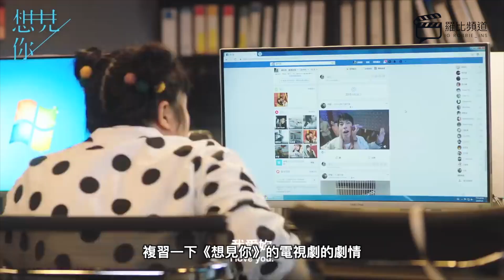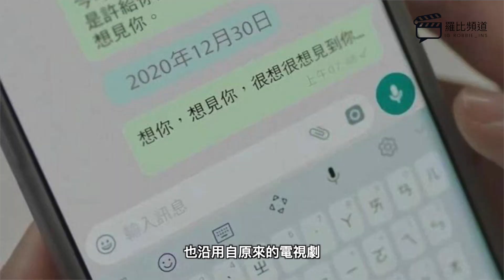想見你 電影 影評 Someday or One Day 【羅比】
我的臉書粉專👉 羅比頻道
我的IG帳號👉 robbie_ins

鋒迴路轉2 抽絲剝繭 影評 Glass Onion: A Knives Out Mystery【羅比】神探白朗 抽絲剝繭 /港譯

導演：黃天仁
演員：柯佳嬿、許光漢、施柏宇

歡迎加入「羅比電影影集聊天室」！請點選以下連結加入社群！